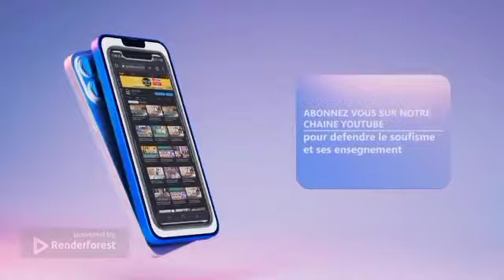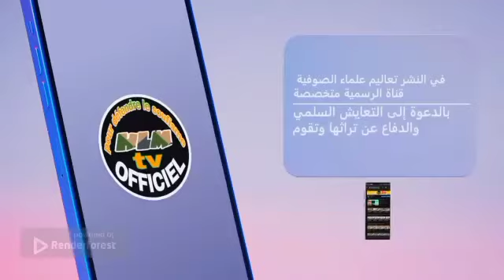question réponse entre Serigne nouroullah et Serigne Khadim Ndiaye "tawassoul"waat ci ludul yalla...